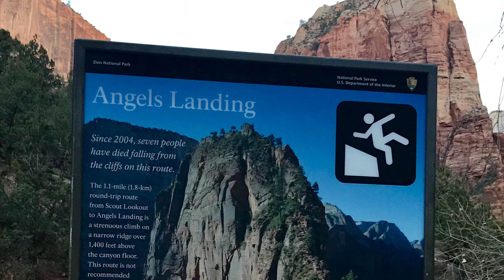Hiking in Zion 2017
Angels Landing and The Subway (from left fork) trails